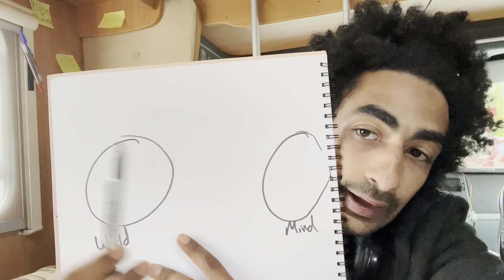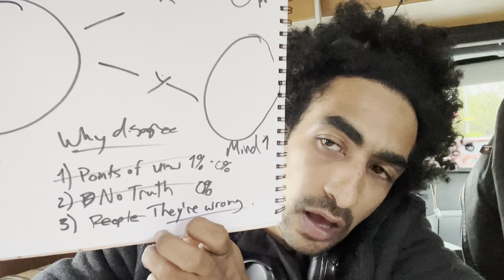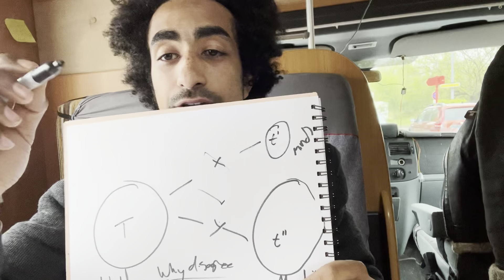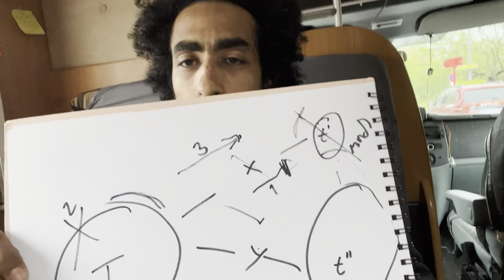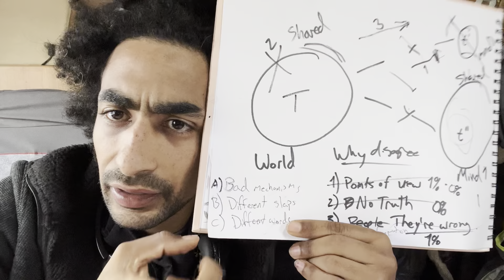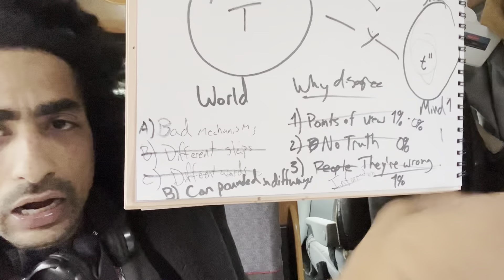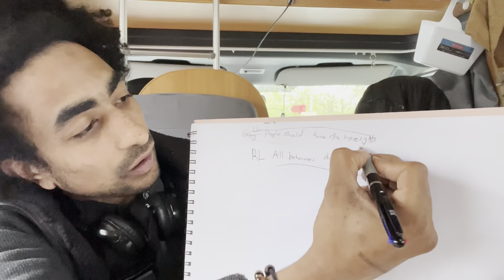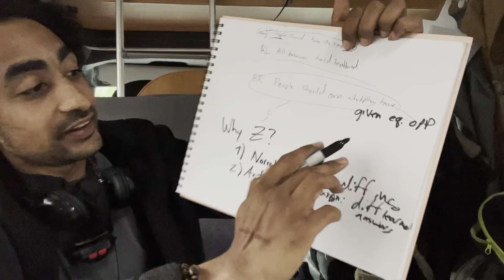Why We Disagree 2023D22F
This was supposed to be simple and clear but then guess what happened? I realized I didn't already have perfect truth and understanding when I started recording. :-o

And guess what... I never will.